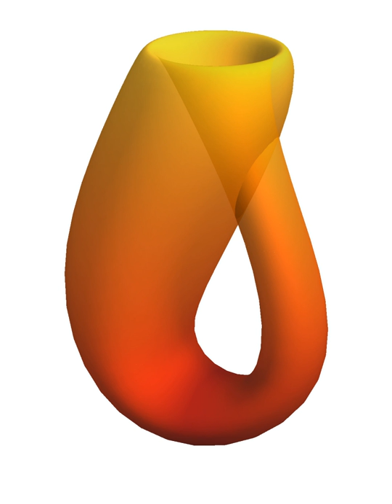Continuous function (topology) | Wikipedia audio article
00:01:17 1 History
00:03:19 2 Real functions
00:03:28 2.1 Definition
00:04:41 2.1.1 Definition in terms of limits of functions
00:07:41 2.1.2 Definition in terms of neighborhoods
00:08:48 2.1.3 Definition in terms of limits of sequences
00:10:34 2.1.4 Weierstrass and Jordan definitions (epsilon–delta) of continuous functions
00:12:13 2.1.5 Definition in terms of control of the remainder
00:13:42 2.1.6 Definition using oscillation
00:17:27 2.1.7 Definition using the hyperreals
00:19:00 2.2 Construction of continuous functions
00:20:05 2.3 Examples of discontinuous functions
00:25:43 2.4 Properties
00:28:51 2.4.1 Intermediate value theorem
00:32:17 2.4.2 Extreme value theorem
00:32:26 2.4.3 Relation to differentiability and integrability
00:33:18 2.4.4 Pointwise and uniform limits
00:33:57 2.5 Directional and semi-continuity
00:34:06 3 Continuous functions between metric spaces
00:36:07 3.1 Uniform, Hölder and Lipschitz continuity
00:37:32 4 Continuous functions between topological spaces
00:38:46 4.1 Continuity at a point
00:39:46 4.2 Alternative definitions
00:41:04 4.2.1 Sequences and nets
00:42:25 4.2.2 Closure operator definition
00:44:49 4.3 Properties
00:46:29 4.4 Homeomorphisms
00:46:48 4.5 Defining topologies via continuous functions
00:48:38 5 Related notions
00:51:17 6 See also
00:52:45 7 Notes
00:53:32 8 References
00:55:40 Related notions
00:57:33 See also

- Socrates

SUMMARY
In mathematics, a continuous function is a function for which sufficiently small changes in the input result in arbitrarily small changes in the output. Otherwise, a function is said to be a discontinuous function. A continuous function with a continuous inverse function is called a homeomorphism.
Continuity of functions is one of the core concepts of topology, which is treated in full generality below. The introductory portion of this article focuses on the special case where the inputs and outputs of functions are real numbers.  A stronger form of continuity is uniform continuity. In addition, this article discusses the definition for the more general case of functions between two metric spaces. In order theory, especially in domain theory, one considers a notion of continuity known as Scott continuity. Other forms of continuity do exist but they are not discussed in this article.
As an example, consider the function h(t), which describes the height of a growing flower at time t. This function is continuous. By contrast, if M(t) denotes the amount of money in a bank account at time t, then the function jumps at each point in time when money is deposited or withdrawn, so the function M(t) is discontinuous.